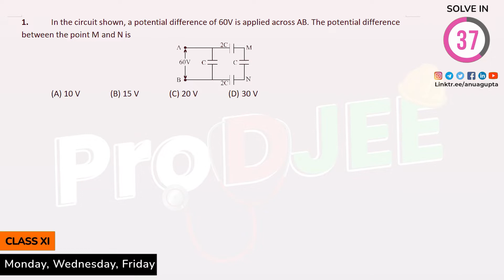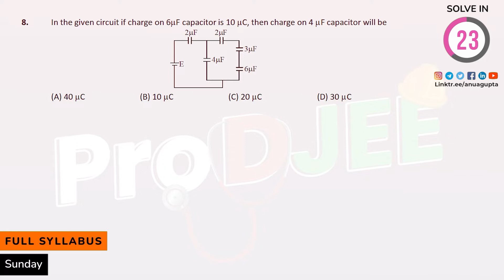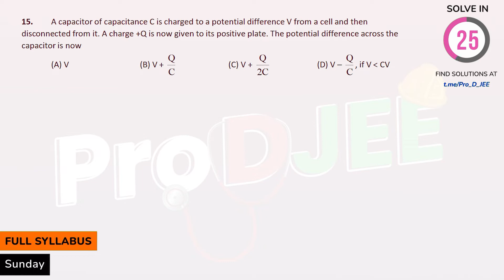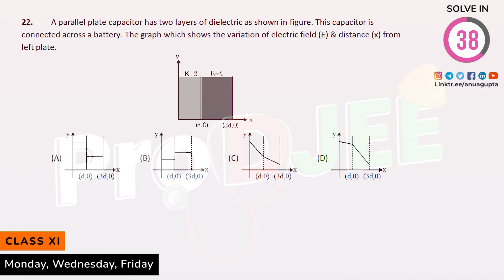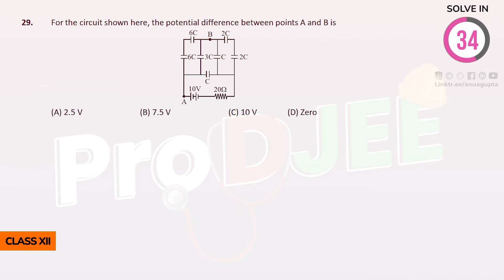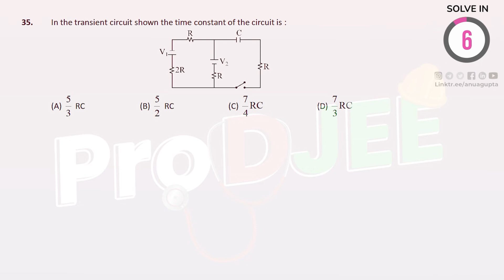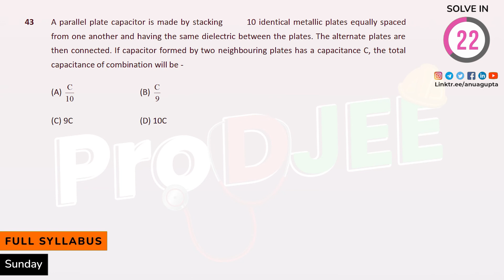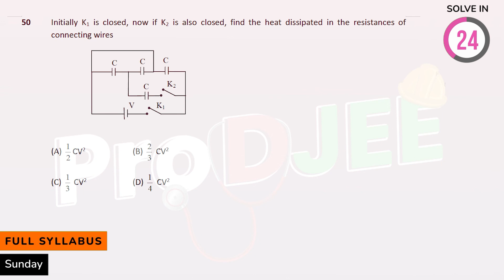Capacitor- 50 Most Important Questions for JEE/NEET | ProDJEE🔧🧲🩺💉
Welcome to the ultimate video on Capacitors! In this comprehensive session, Anu Gupta Sir presents the "50 Most Important Questions of Class 12th JEE NEET." Whether you are a JEE or NEET aspirant, this video is an absolute must-watch to enhance your preparation and boost your chances of success.

In this power-packed video, Anu Gupta Sir delves into the world of capacitors, a crucial topic that holds immense significance in the JEE and NEET exams. Covering the syllabus of Class 12th, this video equips you with the essential knowledge and problem-solving skills needed to excel in the examinations.

Prepare to be engaged and enlightened as Anu Gupta Sir takes you through each question, unraveling the underlying concepts and providing step-by-step solutions. By the end of this video, you will have a strong grasp of the 50 most important questions in Capacitors, enabling you to approach similar problems with confidence and precision.

To make the most of this video, be sure to have pen and paper ready to solve the questions alongside Anu Gupta Sir. This active learning approach will enhance your understanding and retention, maximizing your learning outcomes.

Get ready to elevate your understanding of Capacitors to new heights with Anu Gupta Sir's expertise and guidance. Watch now and revolutionize your JEE and NEET preparation!

Anu Gupta is a renowned name in IIT-JEE/NEET coaching (both online and offline) with a vast teaching experience of 16 years in which he has mentored thousands of IITians and Doctors.

Major objective of this channel is to provide content related to competitive examinations and application of science in daily life to make it more interesting with practical applications.

The language of the videos is "HINGLISH"(Hindi+English).